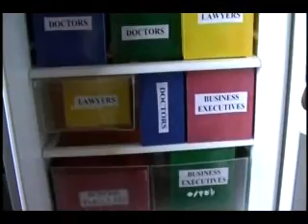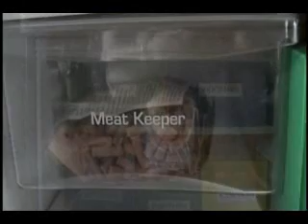Little Boxes - Weeds Theme Song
Written, Filmed, Edited by Bryin Dall (4th Sign of the Apocalypse, Thee Majesty, Dream Into Dust).  Vocals by Blue Cee.